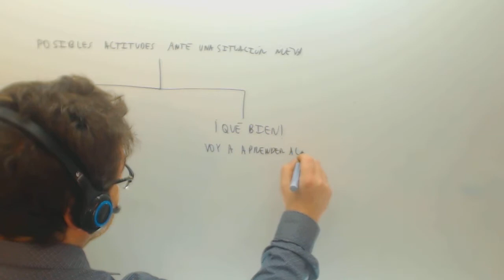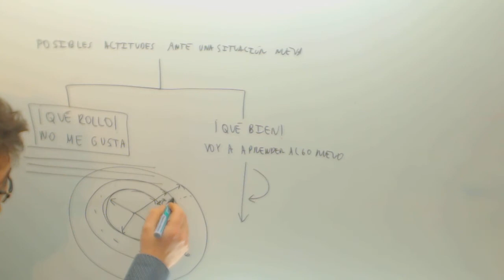Una buena actitud para aprender Academia Usero Estepona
Una buena actitud para aprender Suscríbete a nuestro canal en Youtube para ayudarnos a seguir creciendo Academia Usero en Estepona, el centro de formación con más vídeos en Internet del Mundo presenta